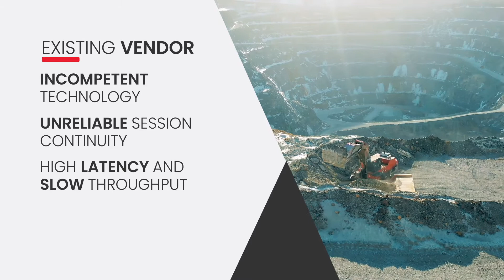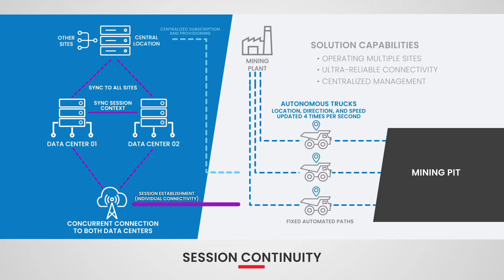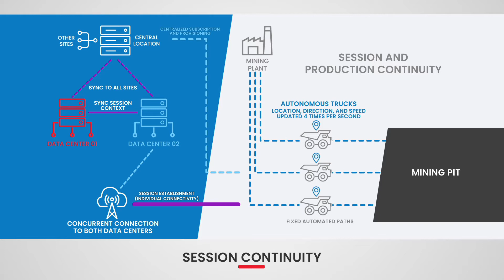Converged Packet Core Enables Autonomous Vehicles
Mavenir is an award-winning 5G core network technology provider. Being a master innovator of the 5G core network technology, Mavenir’s cloud-native Converged Packet Core solution goes beyond the 3GPP standards to provide operators with innovative and cost-effective solutions for all Gs.

Mavenir enables new revenue-generating use cases for industries beyond telecommunications. Staying focused on mobile network economics, Mavenir offers flexibility to operators and enterprises with a multi-cloud environment, that optimizes resources based on the organization’s business objectives.